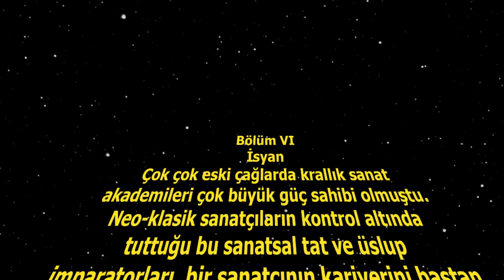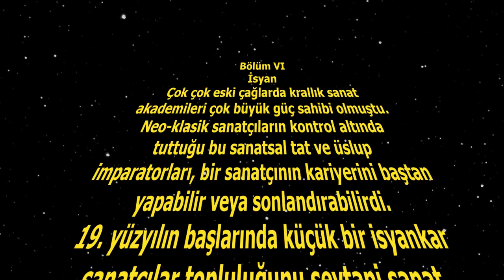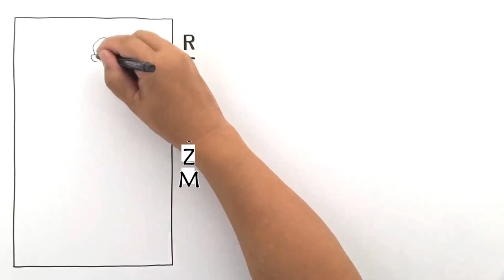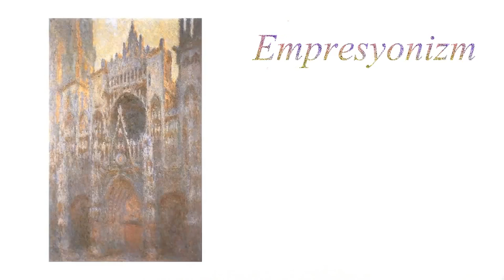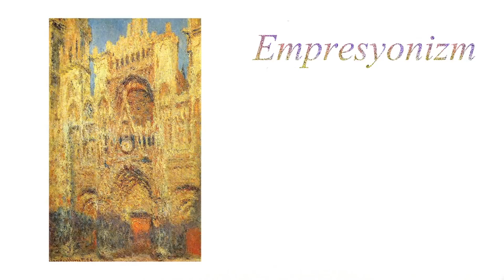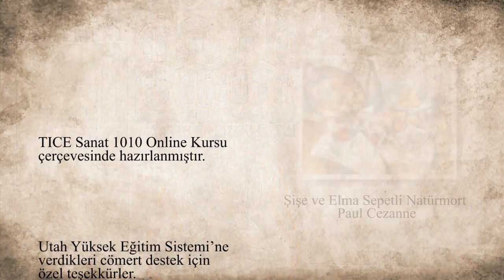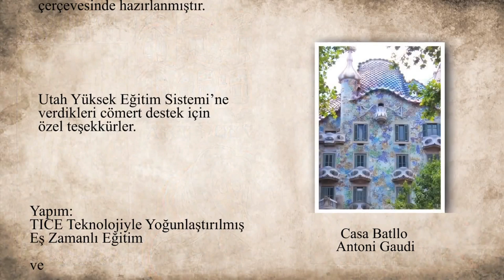19. Yüzyıl Sanatı (Sanat Tarihi)